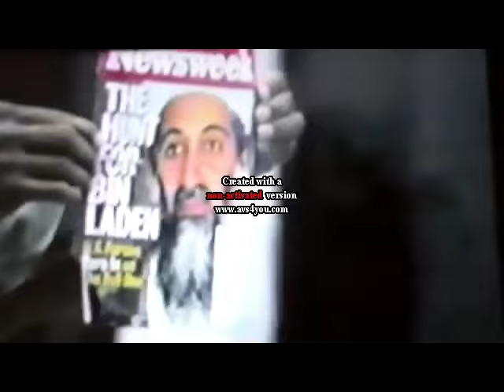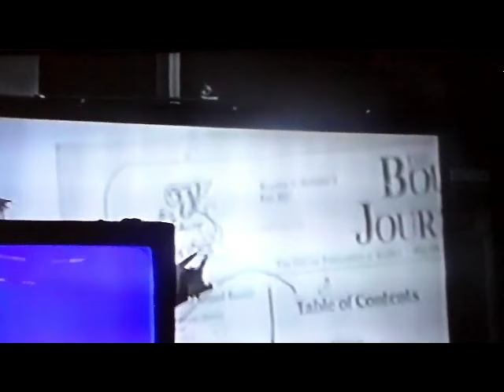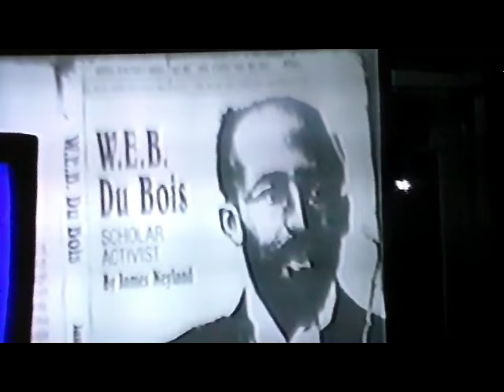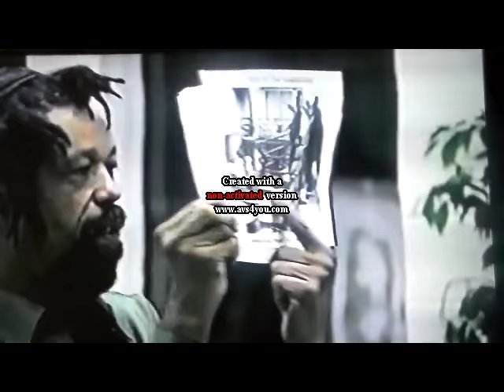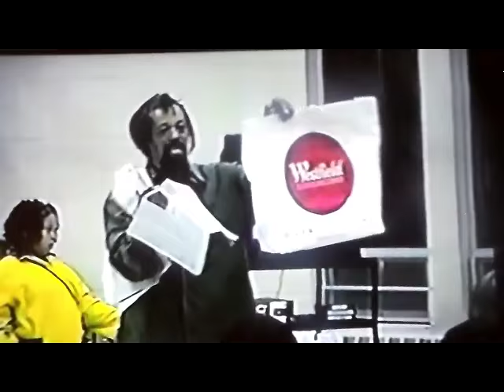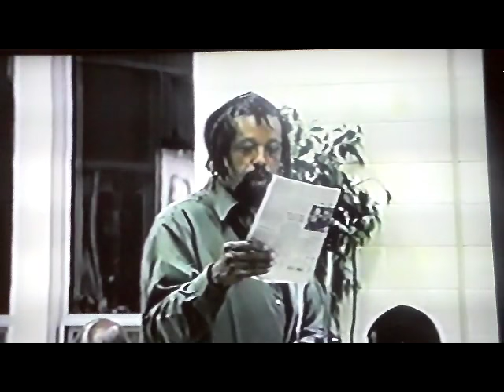Steve Cokely (BRAND NEW 2016) North Carolina A&T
Steve Cokely lecture at North Carolina A&T 2002 !